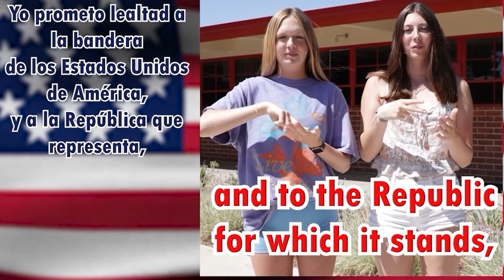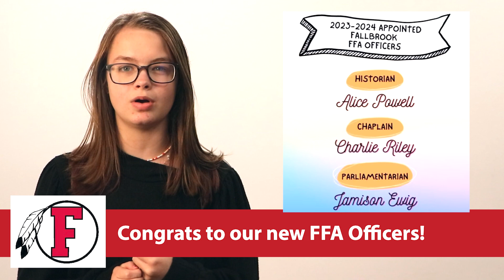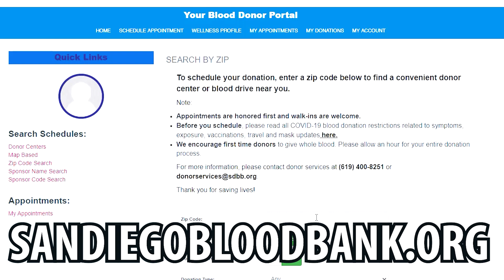05 04 2023 FUHS NEWS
Fallbrook Morning
NEWS

Interstitials
Malakhi Perez
Gunnar Payne
Fernando Gutierrez

Good Mornings
Dallas Gates
Miguel Perez

Pledge
Jesus Perez Sanchez
Miguel Salgado
Sophia Pizzo
Harley Benitez

News
Elaine Guerrero
Jorge Rodarte
Abbie Hutchinson

Interviews
Oscar Rivera
Miguel Perez

GO WARRIORS!!!